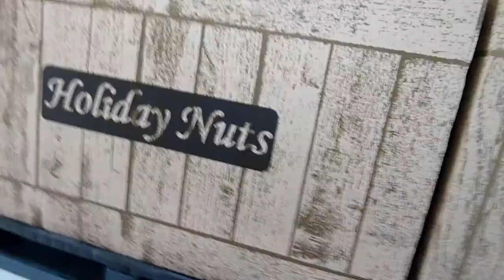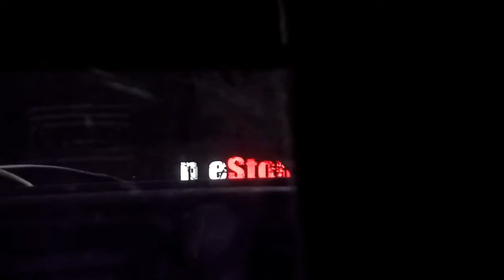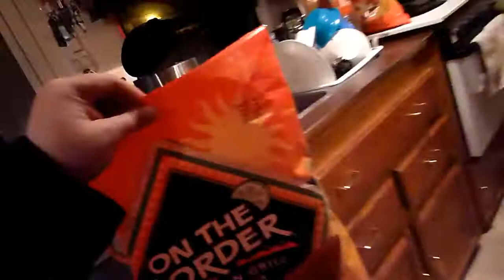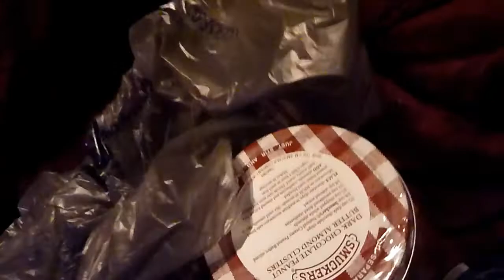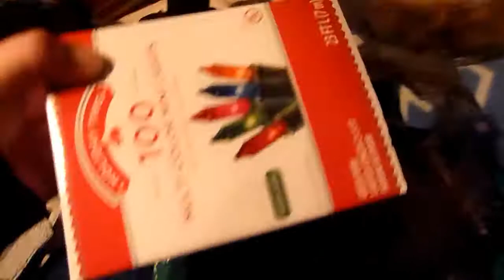Christmas Shopping, Part 1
THE LEGO MOVIE SPOILER WARNING
This trip/haul was so huge that I had to split it into 2 videos! It would have been shorter and easier to watch if I still had Pinnacle Studio, but I'm using the Photos app now.